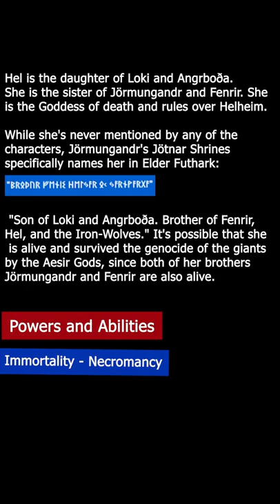5 Possible Characters in God Of War Ragnarök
God of War: Ragnarök is an action-adventure game currently in development by Santa Monica Studio and will be published by Sony Interactive Entertainment. It is scheduled to be released in 2022 for the PlayStation 4 and PlayStation 5.

Soundtrack used for the video